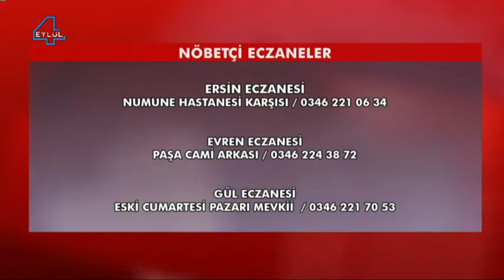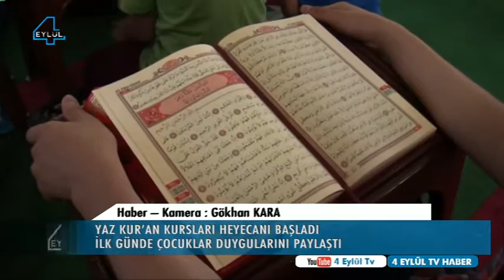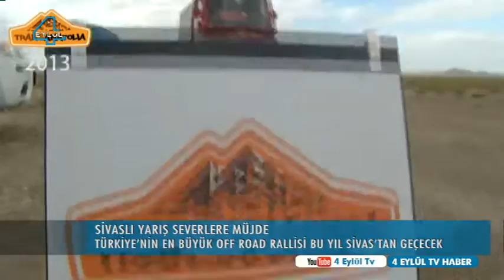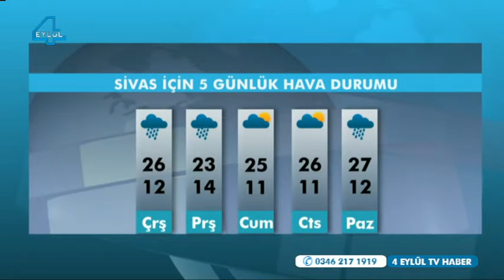23.06.2015 Ana Haber Bülteni - 4 Eylül Televizyonu